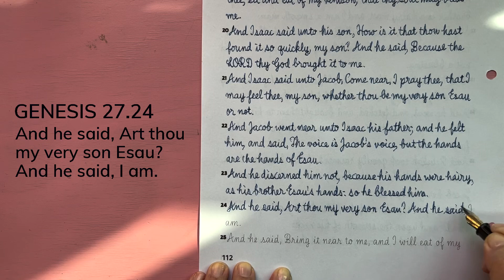27.24 GENESIS cursive handwriting / Holy Bible / KJV